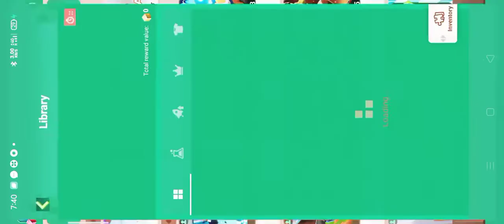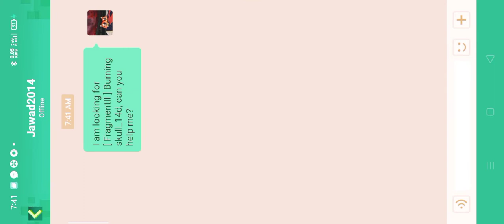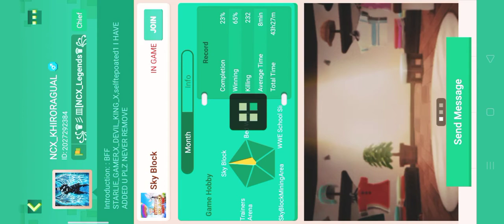March 29, 2021